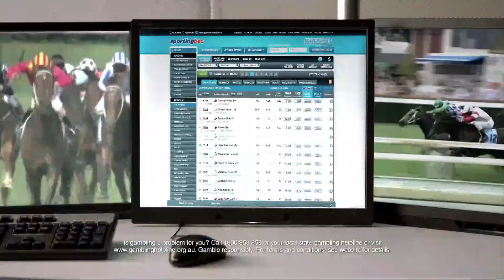2012 IBA TURBO ZICATELA PRO - Round 4 Heat 24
JEFF HUBBARD (HAW) 11.43 3rd
YOAN FLORANTIN 11.28 4th
MITCH RAWLINS (AUS) 13.43 2nd
MAGNO PASSOS (BRZ) 15.71 1st